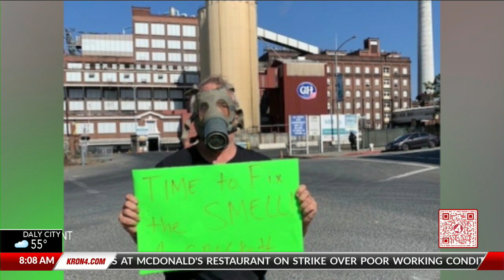Crockett community addresses toxic smell from area refinery